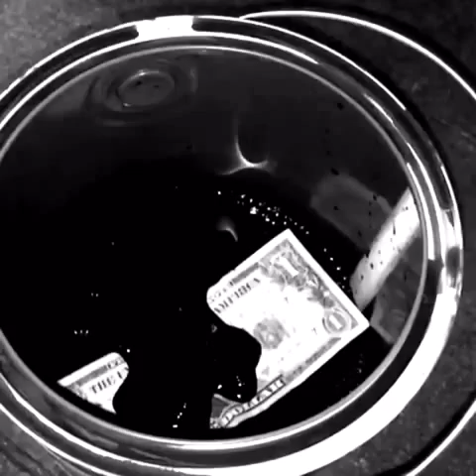sonnet123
Evan Arbour concludes the series with Sonnet 123.

sonnetseries is a project created by director Andrew Garret Karl. Using nothing but an iPhone 5 to conceive, film and edit the project, sonnetseries uses New York City as a back drop to bring to life eleven of The Bard's poems. The series is a marriage of performance and social media and questions permanency in the modern age.